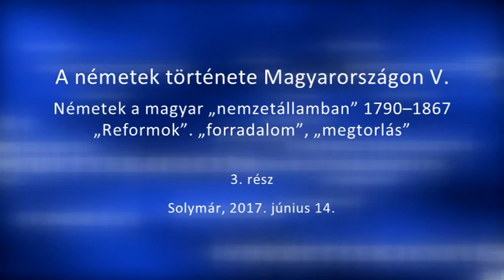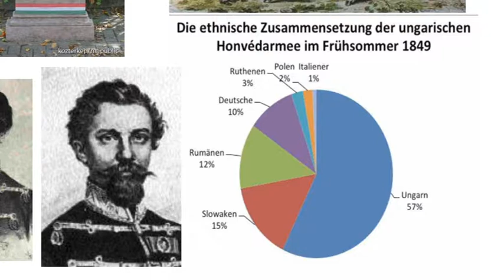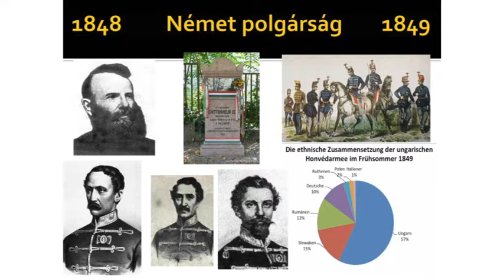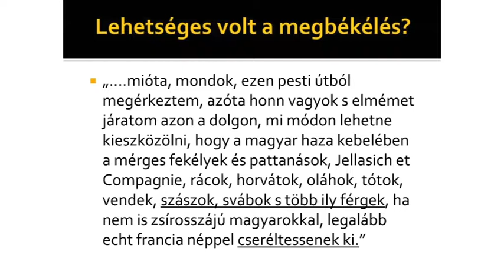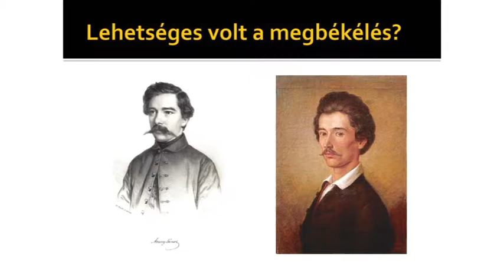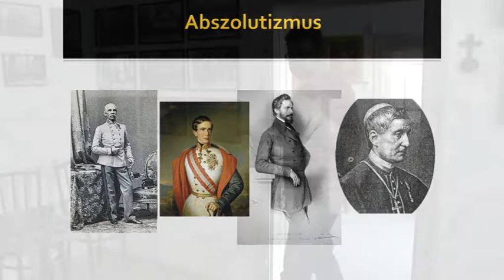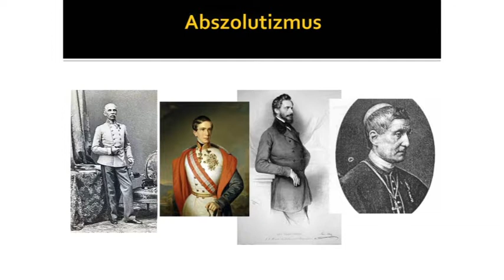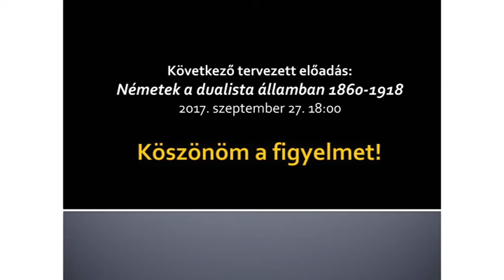Témakör - Ritter György előadássorozata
3/3. rész
A németek története Magyarországon - Németek a magyar nemzetállamban 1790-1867 Reformok, forradalom, megtorlás. Ritter György levéltáros, helytörténész előadása a Bauernhausban.